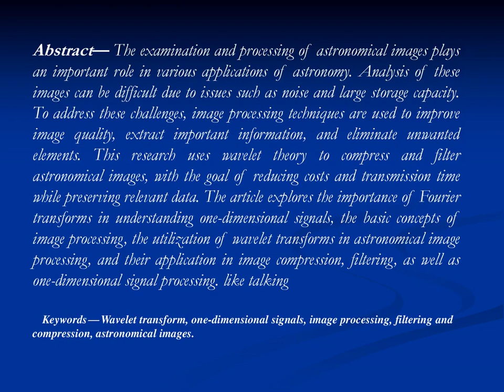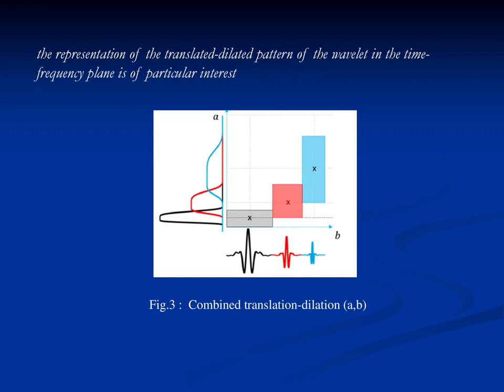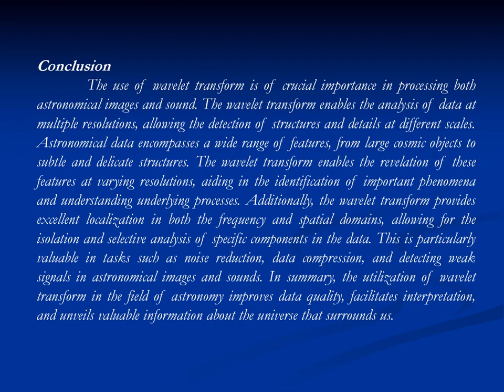the wavelet astronomical images Mariane